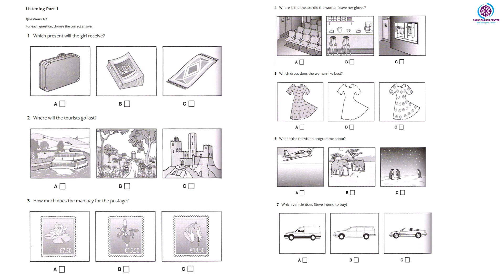LISTENING PET - PART 1 - TEST #27. - N012